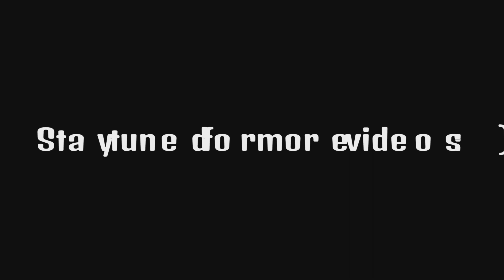Another Platinum, Another Win - Street Fighter 6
V